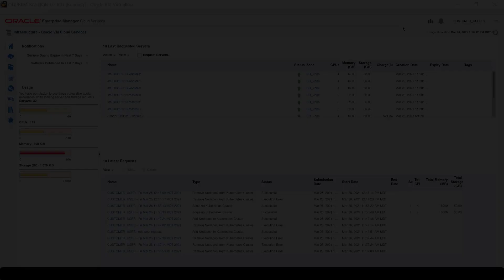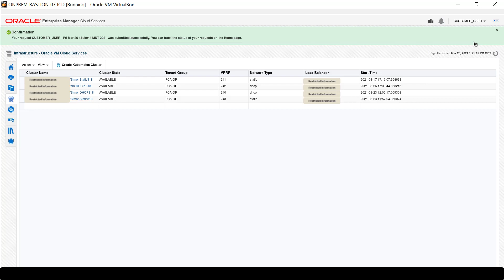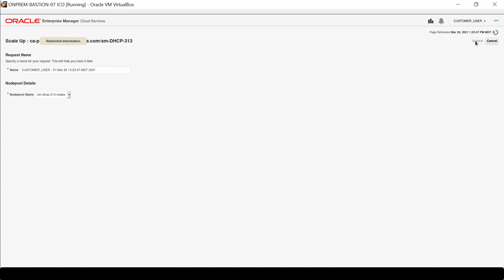Create a Node Pool and Scale Up a Kubernetes Cluster for Oracle Private Cloud at Customer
This presentation shows the Customer User of the Oracle Private Cloud at Customer how to create a node pool, and then use the node pool to scale up a Kubernetes cluster.